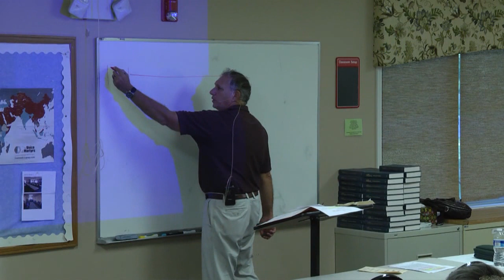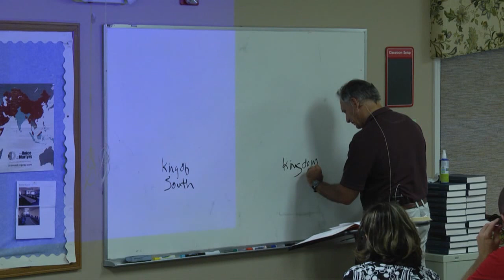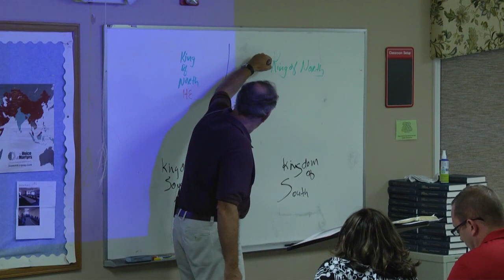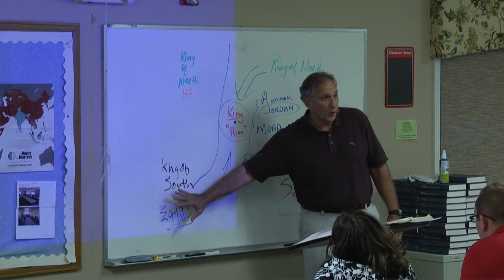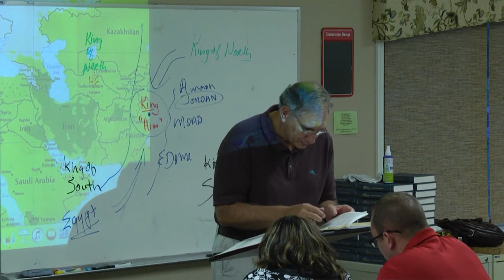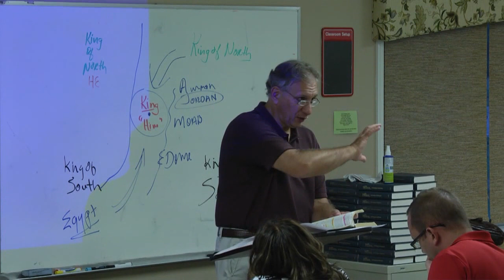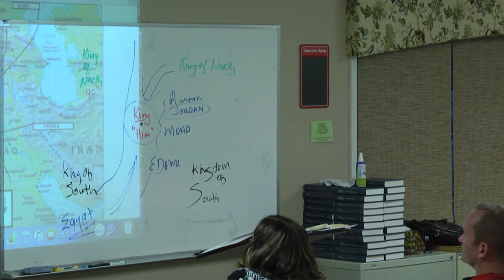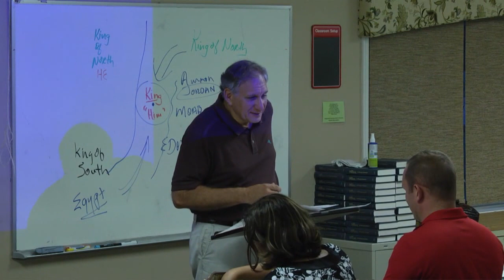Daniel 12 - The Prophecy Concerning Israel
Some problems editing this video. Skip to about 5:30.